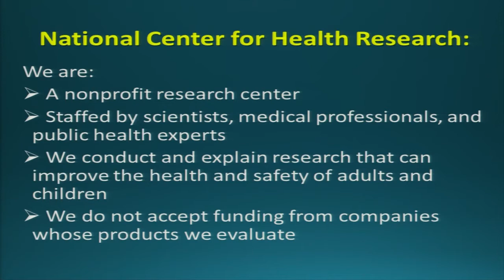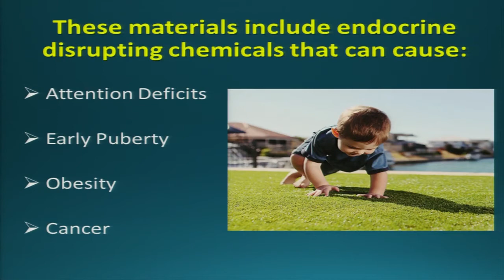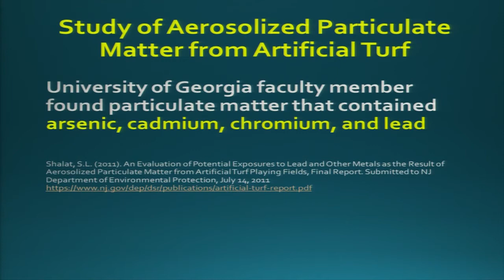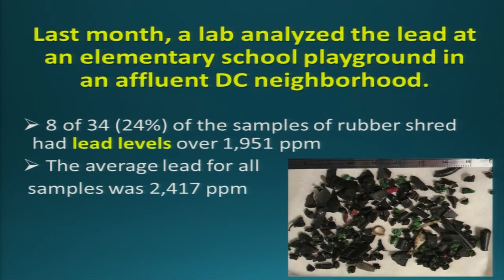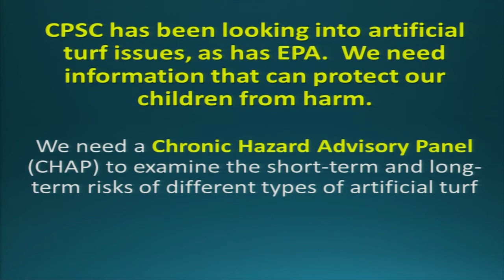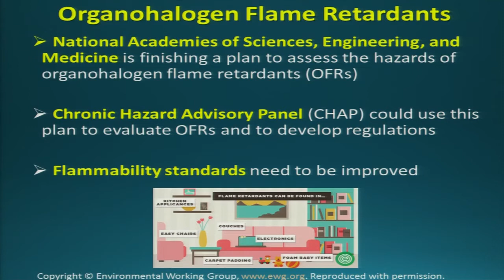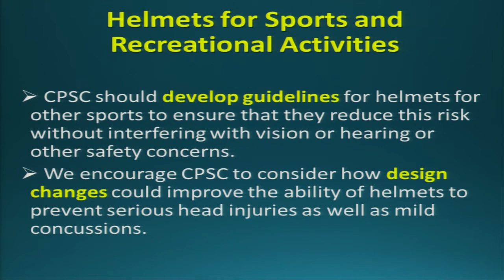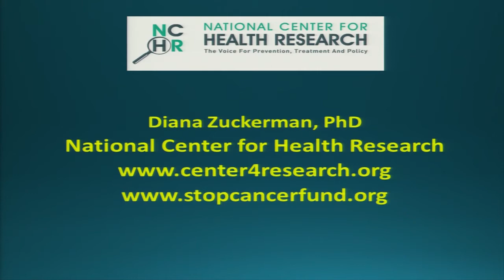Public Hearing on Commission Agenda and Priorities for Fiscal Years 2020 and 2021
The U.S. Consumer Product Safety Commission will conduct a public hearing to receive views from all interested parties about the Commission's agenda and priorities for fiscal years 2020 and 2021.  For more information on the hearing, please view the CPSC website under Federal Register Notices; see Federal Register Notice dated March 19, 2019.